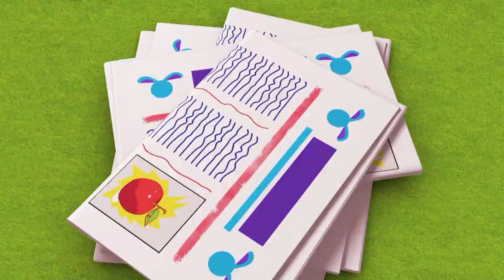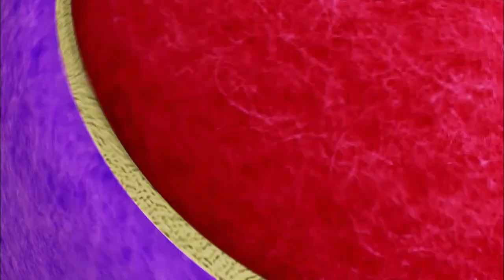HOW TO BE A NEWSPAPER REPORTER | Best cartoons for young kids | Everythings Rosie